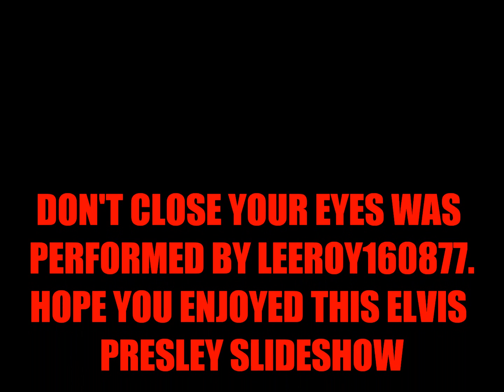DON'T CLOSE YOUR EYES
Description
Elvis Presley Picture Slideshow In HD.